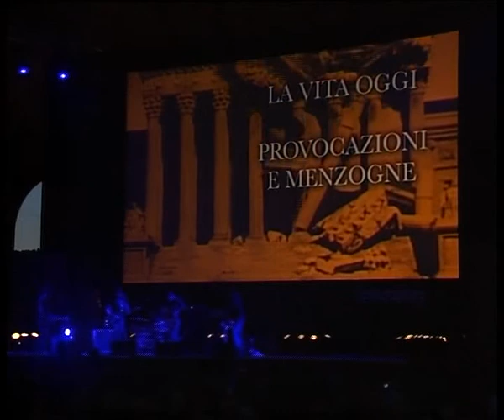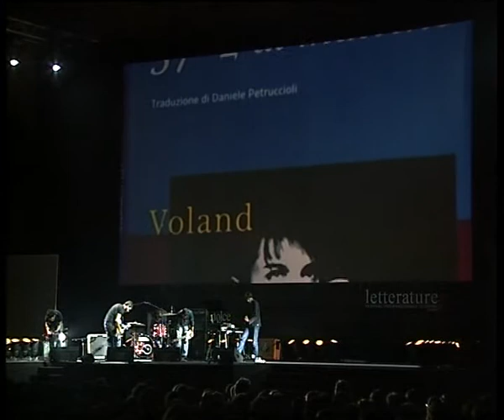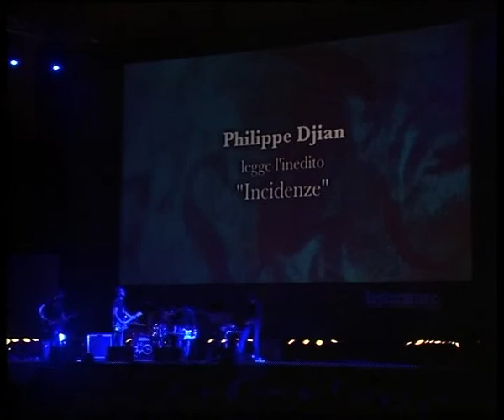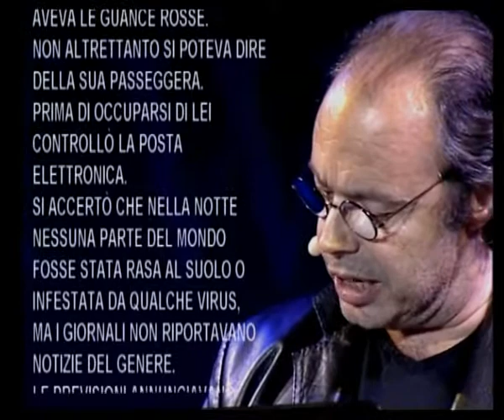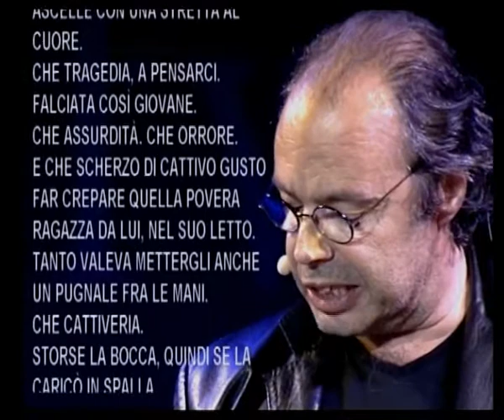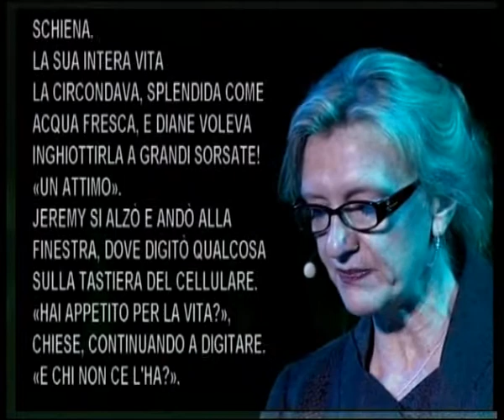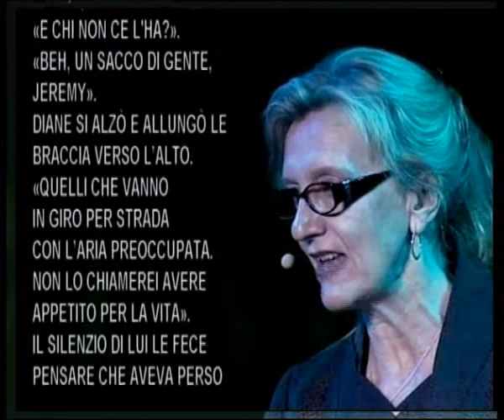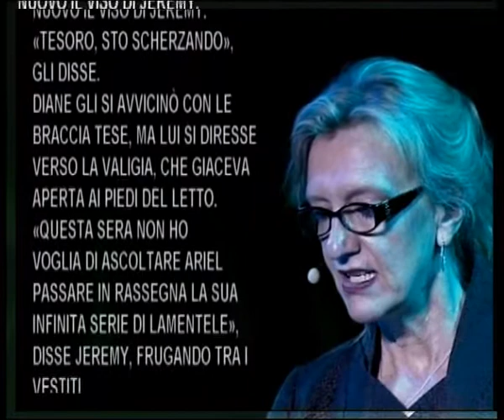Serata del 8 giugno - LETTERATURE 9° Festival Internazionale di Roma 2010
Serata del 4 giugno - LETTERATURE 9° Festival Internazionale di Roma 2010